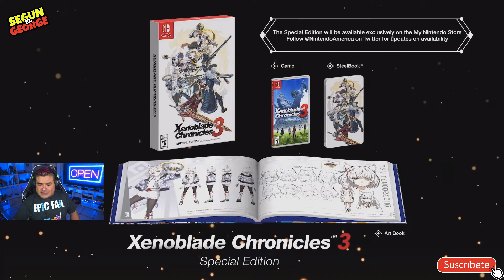⚠️LLEGO EL NINTENDO DIRECT AL REVES!!!⚠️👉🏻🔥NINTENDO MONTHLY REWIND DE ABRIL!!!🔥 🤩EN ESPAÑOL!!!🤩